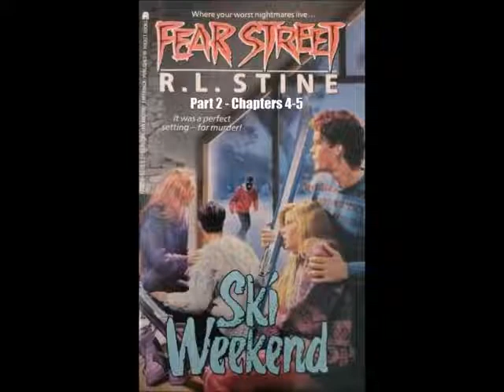Ski Weekend by R.L. Stine Fear Street Audio Book Part 2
Ski Weekend by R.L. Stine.

Part 2 is Chapters 4-5.

Show your support by clicking the Join button!